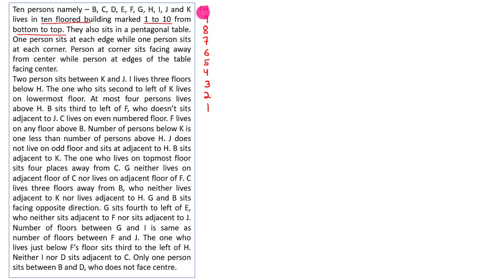IBPS PO MAINS DAY 14 FLOOR BASED PENTAGON BASED TRICKY ROHIT SIR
Click Here for Platinum Mock Test Pack Valid for 12 Month (Limited period offer Offer Available Now)

2. IBPS RRB Officer Scale 1